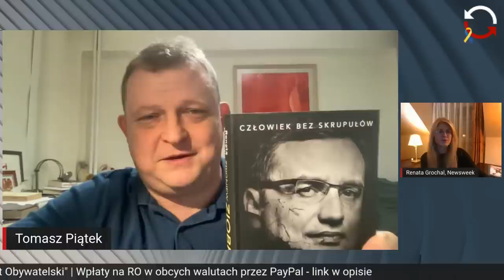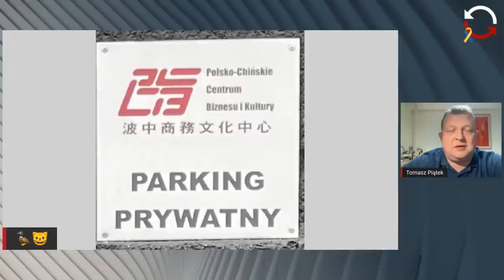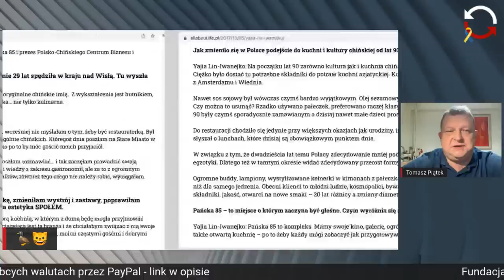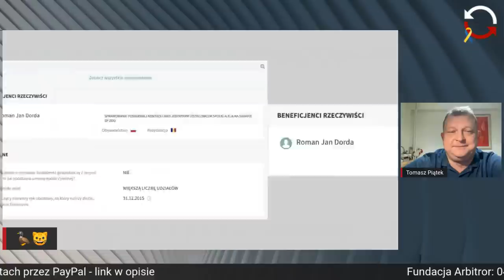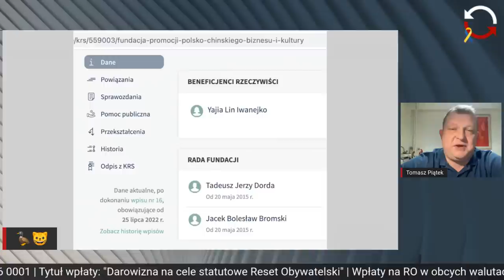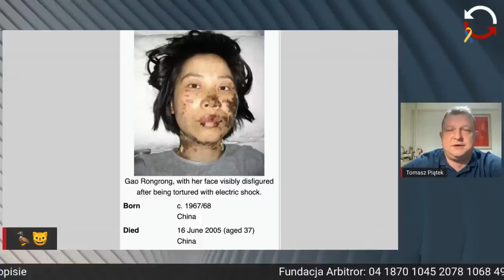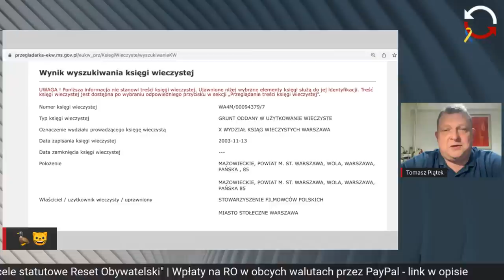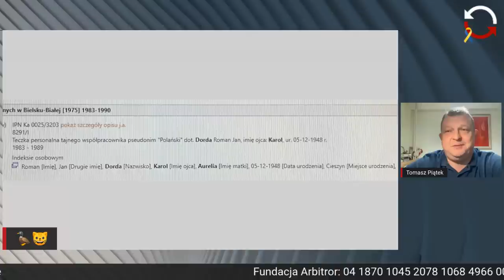Dochodzenie prawdy -Renata Grochal -Tomasz Piątek - odc. 97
19.00: Poznajmy bliżej ministra sprawiedliwości. Rozmowa z Renatą Grochal, autorką książki "Ziobro. Prawdziwe oblicze".
20.00: Chińskie centrum przy Sejmie, zaradna "Jadzia" i polska rodzina biznesowo-służbowa.